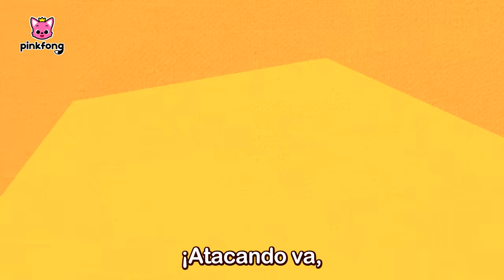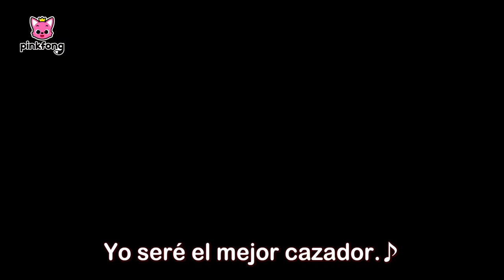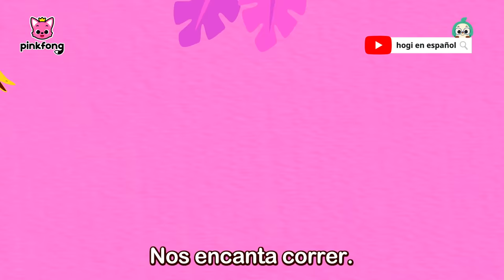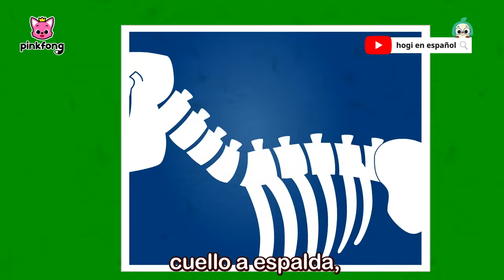Dinosaurios para niños 🦖🦕 | +Recopilación | Pinkfong Canciones y Cuentos Infantiles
¡Bienvenido al mundo de los dinosaurios!